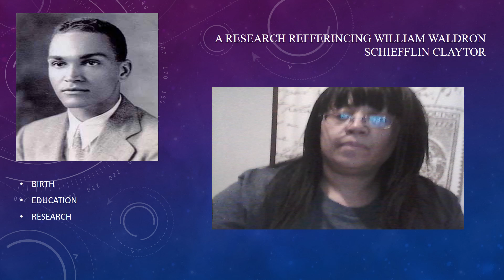A RESEARCH REFFERINCING WILLIAM WALDRON SCHIEFFLIN CLAYTOR sutton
Ms Sutton is a Math Major at Fayetteville State University (FSU), which is located in Fayetteville, NC. Ms Sutton did this video as a project for Black History Month for her Math 312 class (History of Mathematics)